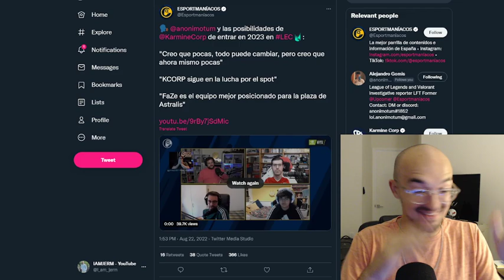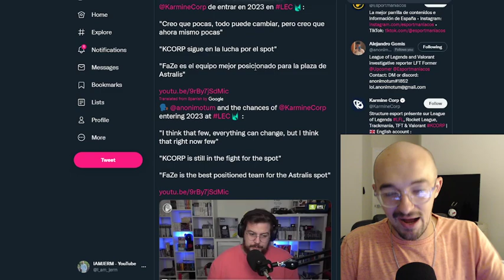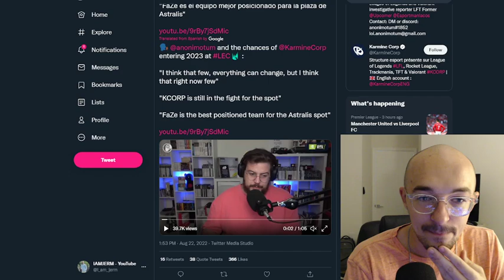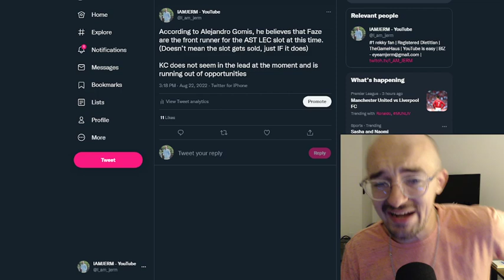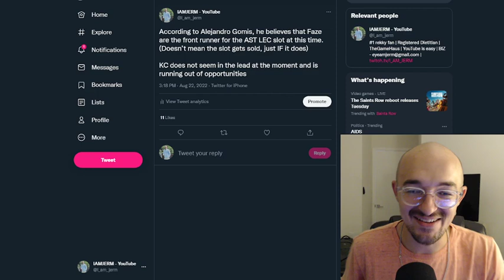FAZE CLOSE TO JOINING THE LEC??